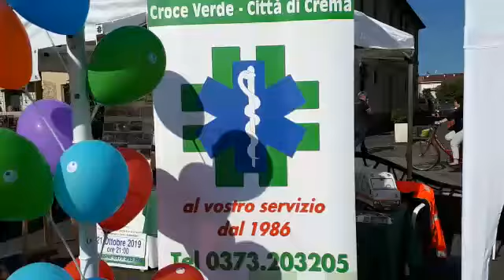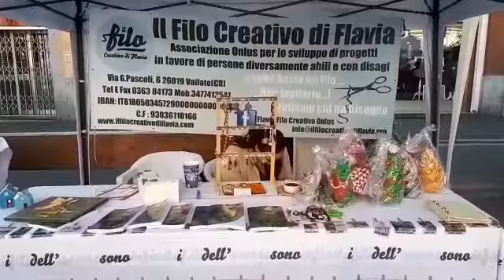Crema, Festa del volontariato